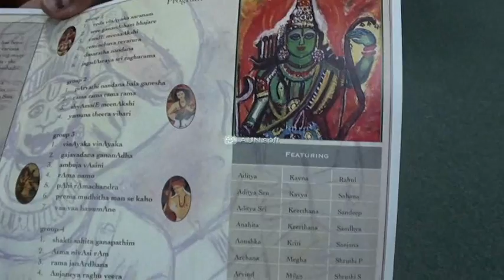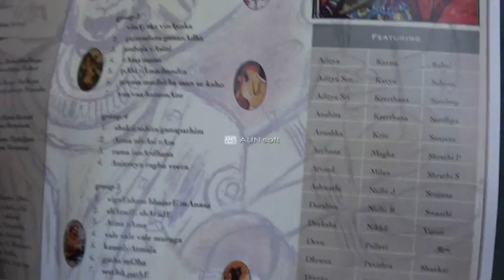PallaviPavithra StagePerf 2011